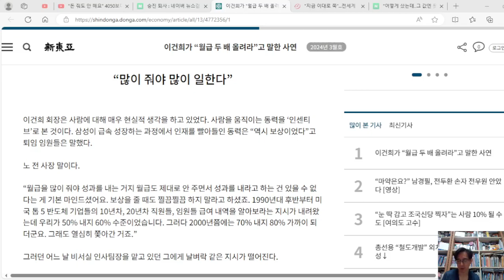“많이 줘야 많이 일한다”, 당연한 애기다. 적게 주고 많이 일하라고 하니, 안 하는 거다.